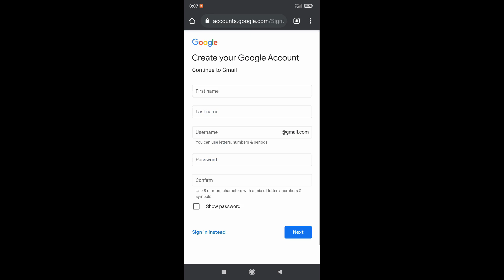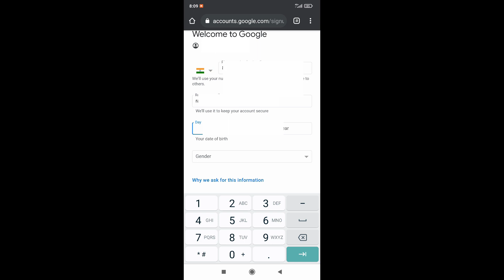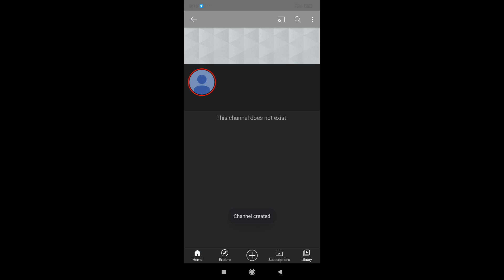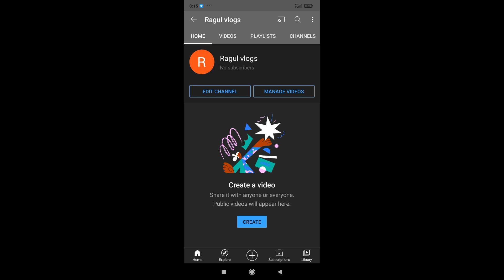How to Create a YouTube channel in 2021 on mobile in Tamil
In this video i will show you how to create a YouTube channel in mobile by simple steps.

requirements are:  * Gmail ID * Mobile .

* first create a gmail account
* add a gmail account in mobile phone via Gmail app
* go to your YouTube app then sign in your new gmail account
* click the logo and create your channel button then edit your channel name next create..
* channel created successfully.